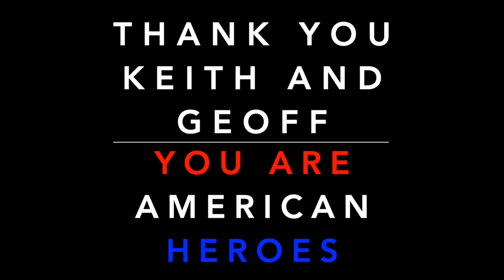Happy Birthday Sportis‪h‬ | Episode 52 | Sportish Podcast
On this episode, Dr. Keith Strudler and Geoff Brault celebrate the show's first anniversary with heartfelt testimonials from friends and family. They discuss MLB's decision to move the All Star Game out from Georgia. And they consider which job would technically be Aaron Rodgers' side hustle if he's selected to be the host of Jeopardy.

For The Fans (FTF) is an award-winning global sports provider delivering world-class international and domestic sports and lifestyle entertainment to dedicated fans everywhere.